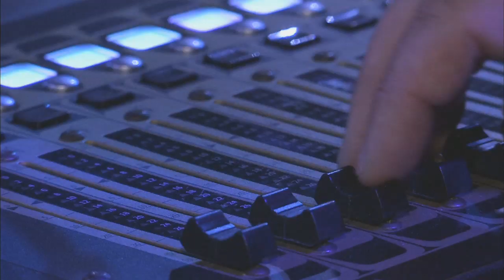Has Hannah Barrett got The X Factor? EPISODE 1 PREVIEW - The X Factor UK 2013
Hannah Barrett sings her heart out in her room audition - but has she got what it takes to be a star? Only the Judges can decide.

The X Factor is on Saturday and Sunday at 8pm on ITV